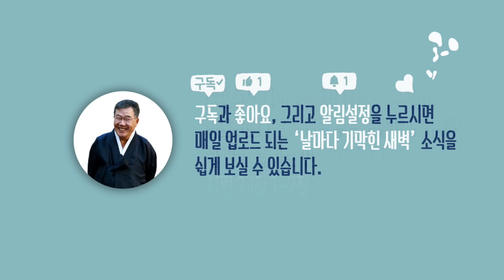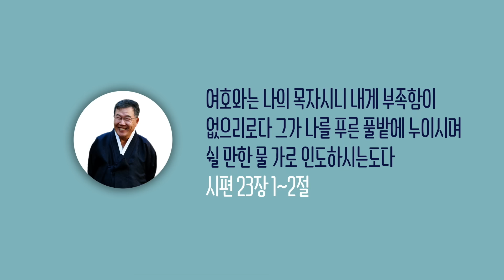[날마다 기막힌 새벽 #1613] 맹세를 금하신 이유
맹세를 금하신 이유

12. 내 형제들아 무엇보다도 맹세하지 말지니
      하늘로나 땅으로나
      아무 다른 것으로도 맹세하지 말고
      오직 너희가 그렇다고 생각하는 것은 그렇다 하고
      아니라고 생각하는 것은 아니라 하여
      정죄 받음을 면하라